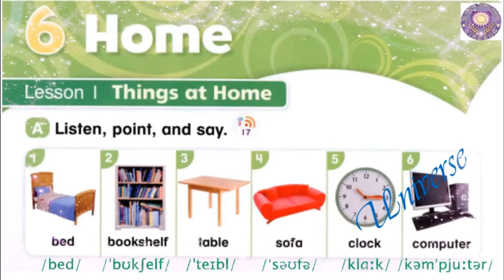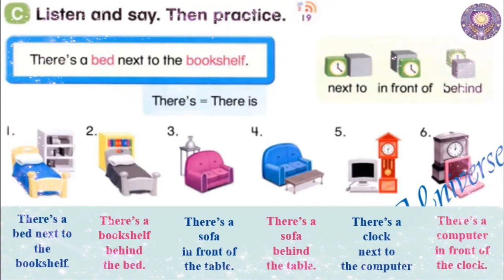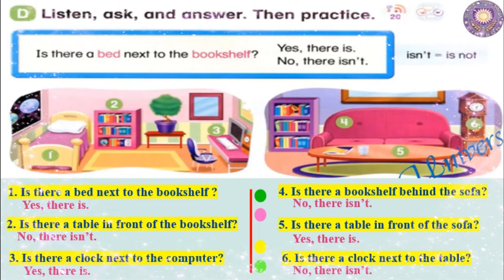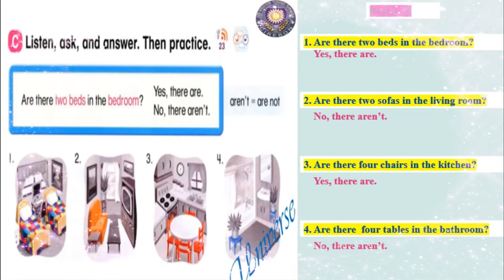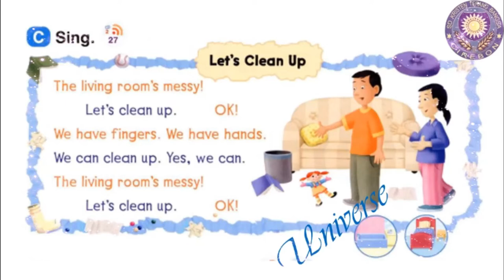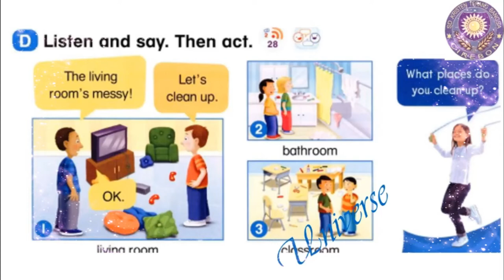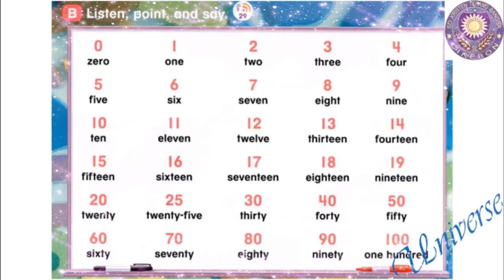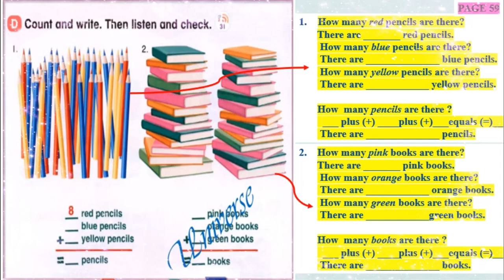Everybody Up 2 - Unit 6